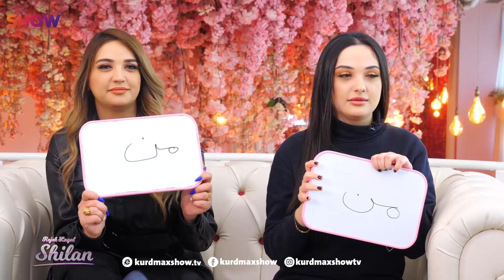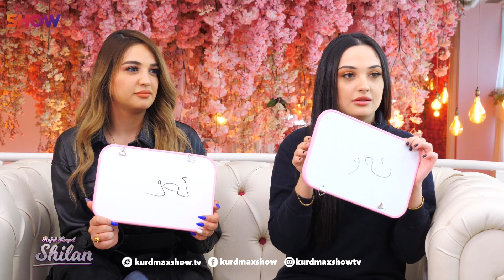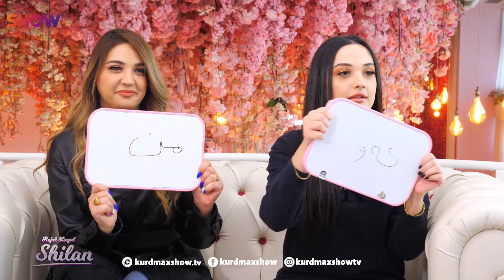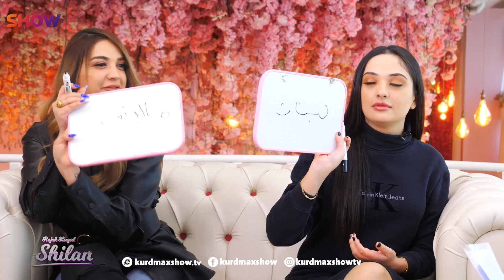Rozhek Lagal Shilan - Sara u Tamara - Alqay 5